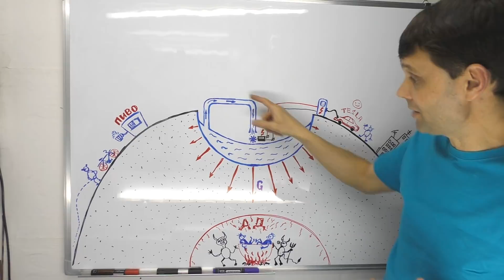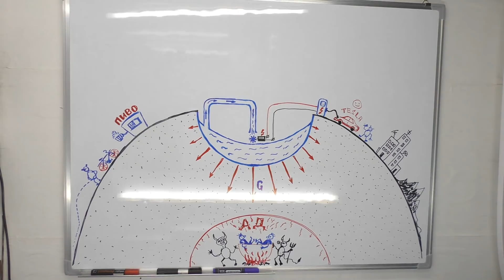🌑 Вечный двигатель планетарного масштаба по типу обычного сифона Игорь Белецкий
Как сделать вечный двигатель из обычного сифона. Как тебе такое Илон Маск!

Как Вам это видео? Оставьте отзыв. Мне очень важна Ваша поддержка.

Меня зовут Игорь Белецкий. Я давно увлекаюсь техническим творчеством и популяризацией науки в интернете. Мои видео говорят сами за себя. Я исследую физические явления, проверяю теории и демонстрирую результат.
Станьте свидетелем чудесного преобразования энергии из одного вида в другой. Занимательная физика, научные эксперименты, эффектные опыты, технические самоделки, идеи, гипотезы, изобретения и разоблачения.

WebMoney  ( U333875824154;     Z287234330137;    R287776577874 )